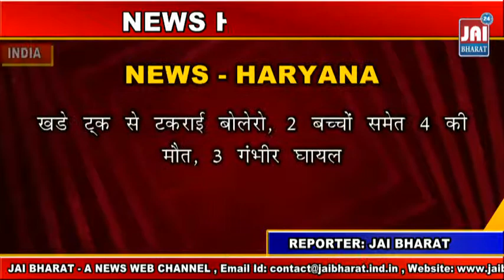दिनांक 17 /04 /2019 की बड़ी खबर - News Highlights - JAI BHARAT - A NEWS WEB CHANNEL , INDIA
दिनांक 16 /04 /2019 की बड़ी खबर - News Highlights - JAI BHARAT - A NEWS WEB CHANNEL , INDIA

60 किमी रफ्तार से चली आंधी-तूफान से हजारों एकड़ फसल बिछी
पंजाब में हाईअलर्ट - श्री हरिमंदिर साहिब और अन्य धार्मिक स्थलों को उड़ाने की धमकी
धूलभरी आंधी में कई जगह खंभे व तार टूटे
खड़े ट्रक से टकराई बोलेरो , 2 बच्चों समेत 4 की मौत, तीन गंभीर घायल
प्रदेश के कई इलाकों में मौसम की तबाही, घरों की दीवारें गिरीं-छतें उड़ीं, कई लाेगाें की मौत
राजस्थान में आंधी और आकाशीय बिजली गिरने से दो लोगों की मौत, छह घायल
इंडो इंटरनेशनल प्रीमियर कबड्डी लीग में उतरने के लिए सूबे के 5 खिलाड़ी तैयार
हिमाचल में यहां-यहां तीन रैलियां करेंगे भाजपा अध्यक्ष अमित शाह
चुनाव प्रचार की रोक के बाद तय किया निजी दौरा -आज अयोध्या में दर्शन-पूजन करने आएंगे मुख्यमंत्री,
दूसरे चरण का चुनाव प्रचार थमा, गुरुवार को होगा मतदान
आपदा प्रबंधन विभाग ने जारी किया रेड अलर्ट - बिहार में 20 साल बाद भारी तूफान की आशंका,
बिहार में दिए विवादित बयान के बाद पाकिस्तान के नए हीरो बन गए नवजोत सिंह सिद्धू

JAI BHARAT - A NEWS WEB CHANNEL , INDIA

NEWS WEB CHANNEL FOR NEWS UPDATES - PUNJAB , HARYANA , HIMACHAL PRADESH , UTTAR PRADESH , BIHAR , HARYANA , RAJASTHAN .